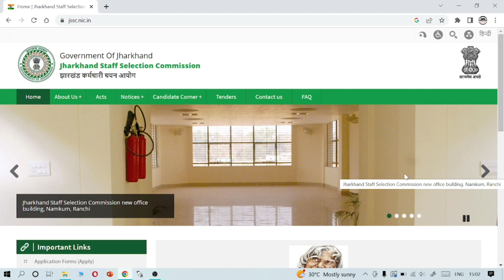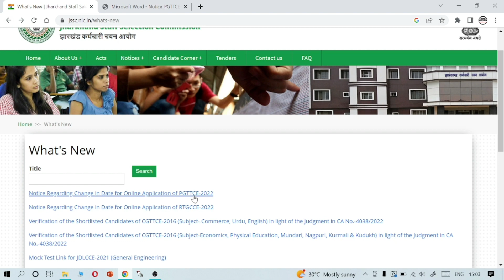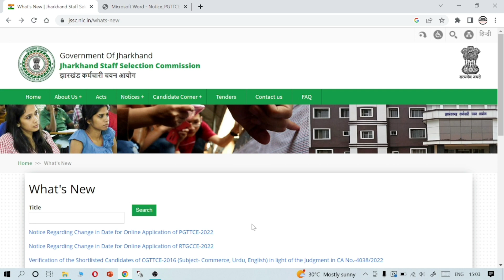JSSC ने जारी किया आवश्यक सूचना ll JSSC लेटेस्ट अपडेट